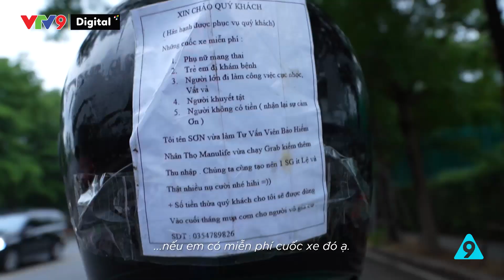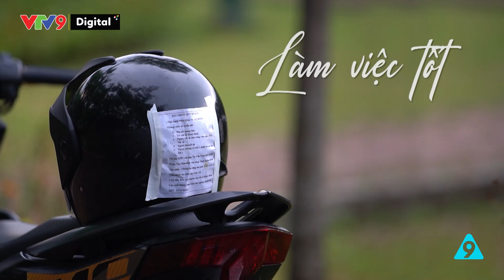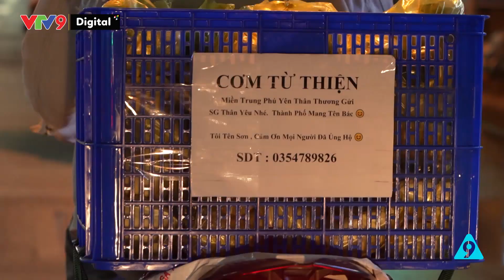Làm việc tốt đâu cần phải nhiều tiền | Thành phố ấm áp tình người | VTV9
Một chàng trai quê Phú Yên, vào TP. HCM chạy Grap. Tuy nhiên, chàng trai này đã có những việc làm tử tế, giúp đỡ những người có hoàn cảnh khó khăn hơn mình.